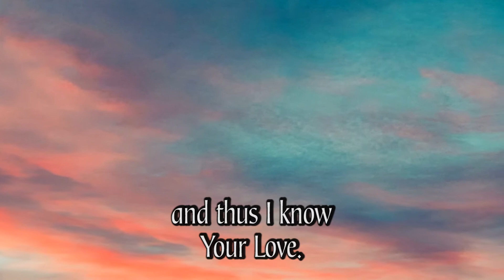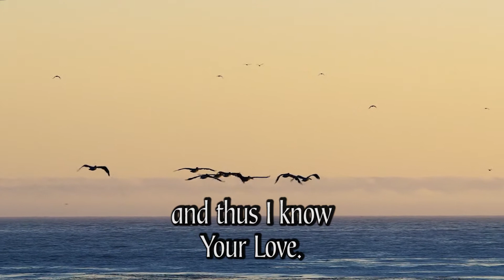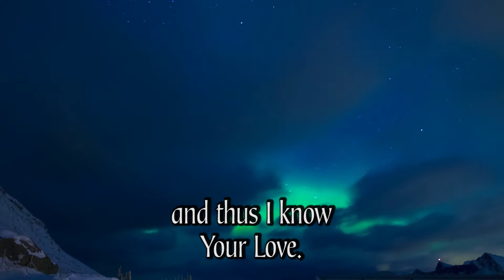"And Thus I Know" - HG Moses, PhDE / FREE sheet music & accompaniment track available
“The beauty and wonder of nature provide us with endless examples of the Love of God as made manifest in form – and thus we know.”

Danielle Moreland-Ochoa - Soprano
HG Moses - Composer / Lyrics / Piano
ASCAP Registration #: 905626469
Photo: James Wheeler (Pexels)

Members have access to free downloads of audio files and numerous sheet music scores:

Composer’s Notes:
This lovely and lyrical song of praise encourages us to recognize the Love of God as found in the beauty and wonder of Nature. Here, made manifest in form, we can ‘know’ the ever-encompassing Love of God intimately.

We find God’s face in the beauty of the morning skies, and sense God’s loving Grace in the clouds that shade us. The blowing winds remind us of God’s guidance, and the flowing streams bring us sweet relief as we drink from their cooling waters.

The falling rain washes away the sorrow and grief that we encounter, and the waves of the ocean remind us of the ceaseless ebb and flow of Eternity. The mountains rising in the distance remind us of God’s majesty, as the echos of the deep valleys and the soft breeze in the forests whisper to us, calling our name.

We lay our body down in fields of green while looking upon the glorious wonder of our starry skies. Here we see God’s radiant crown as in our hearts we listen to the sweetest sound of the angels singing to the glory of God’s ever-present Love.  And thus I know…

Higher Vibrations Music is a global outreach of the Institute of Harmonic Science, a 501c3 non-profit educational organization founded in Phoenix, AZ in 2000. READ our Mission Statement

This song is dedicated to the loving memory of Joseph MacArthur Riddle.

version 1h